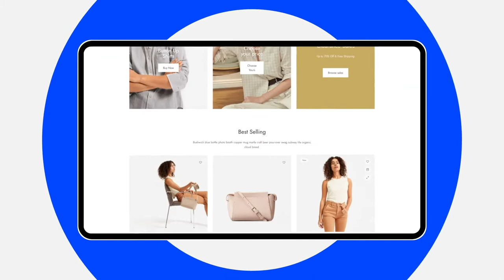Website Promo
Modular Structure
Color Control